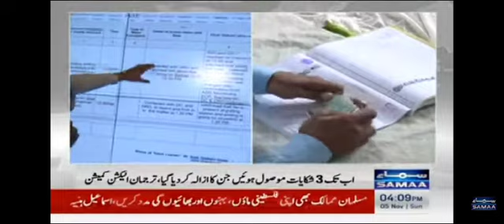24/7 Monitoring of Sindh LG Bye Elections on 5th November 2023 from EMCC ECP Secretariat Islamabad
Video from Haroon Khan